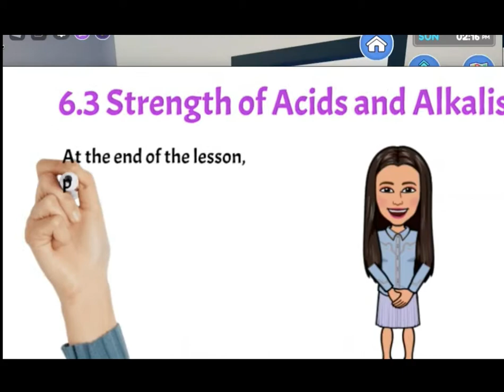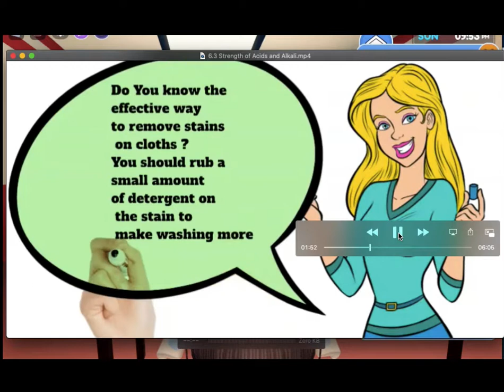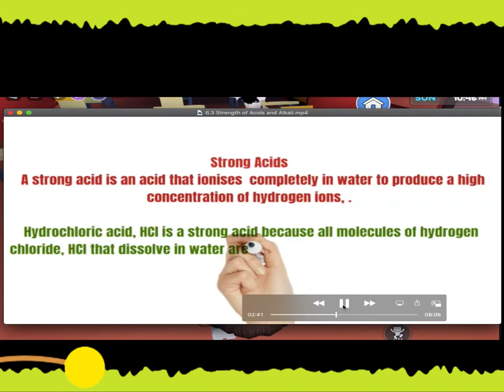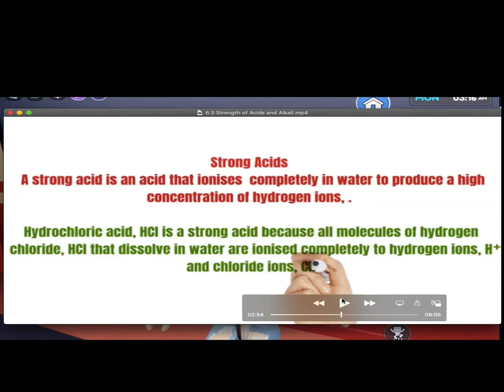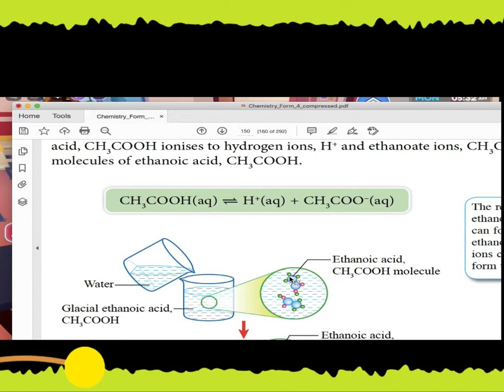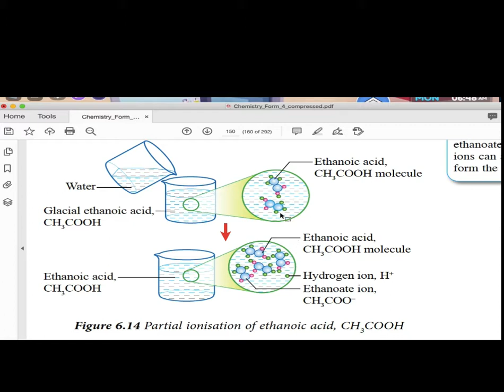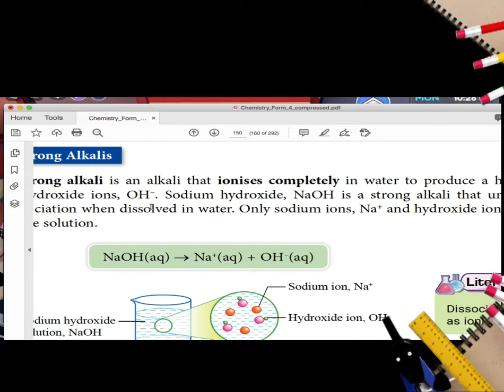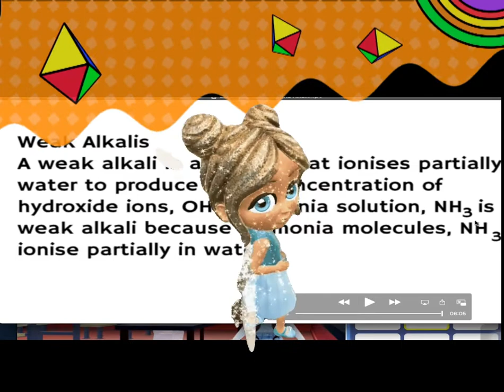Roblox Chemistry, have fun studying,Strength of Acids and Alkalis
This is part of Chapter 6 Chemistry Form 4 Where, in this video you will relate the common acid and alkaline in everyday life and relate the ionisation to the strength of acids and alkalis.
Please stay tune new videos will be published every Sunday.